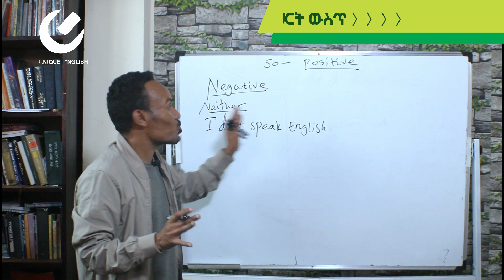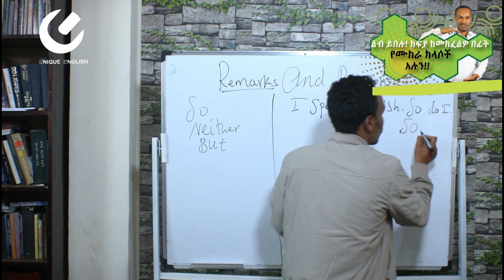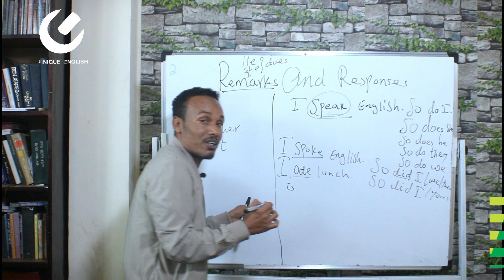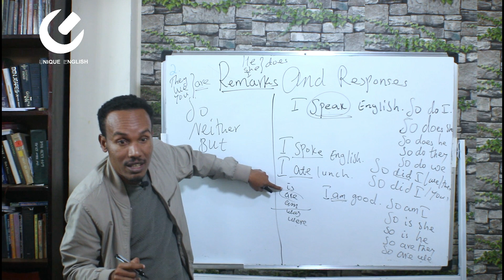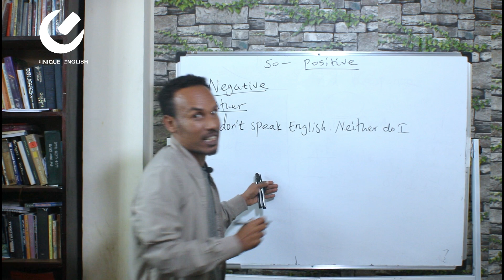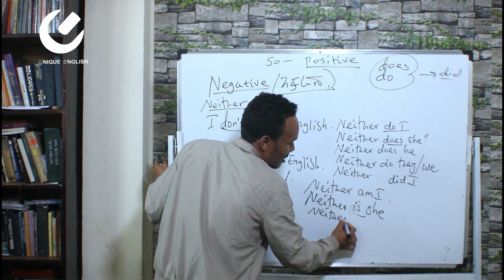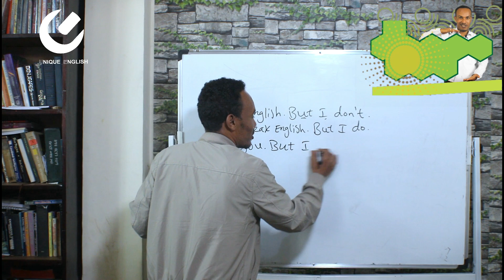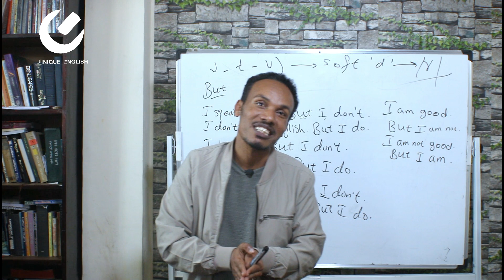186.ንግግራችሁን አታንዛዙት#Unique English in amharic#እንግሊዝኛንይማሩ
እባክዎ ቪዲዮውን ካዩ በሗላ የሚከተሉትን 10 ጥያቄዎች ይስሩ።

In this video,we will learn about statements and short replies called responses.In spoken English,learning these things is one of the keys.In order not to make our conversation long and boring,such short responses are essentially advisable.

Write the possible responses of the following statements.
1.She smokes cigarette.
2.She smoke cigarette.
3.She is smoking cigarette.
4.She was smoking cigarette.
5.She will smoke cigarette.
6.She would smoke cigarette.
7.She doesn't smoke cigarette.
8.She didn't smoke cigarette.
9.She isn't smoking cigarette.
10.She wasn't smoking cigarette.